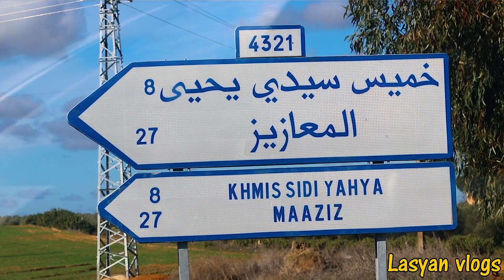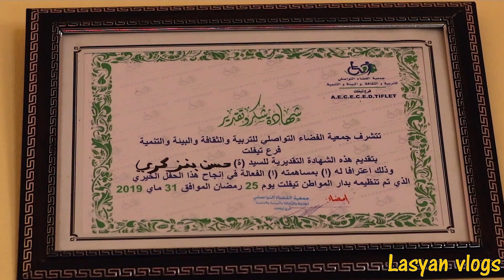وثائقي : قصة عشق _المقدم مول الحانوت حسن بنزكري مع البلية ديال الخيل من ايت واحي اقليم الخميسات 2022